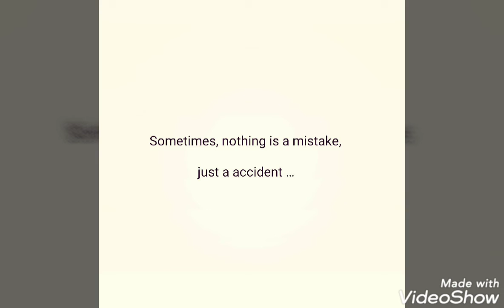Basketball, justice, better tomorrow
RIP for Kobe and Gigi